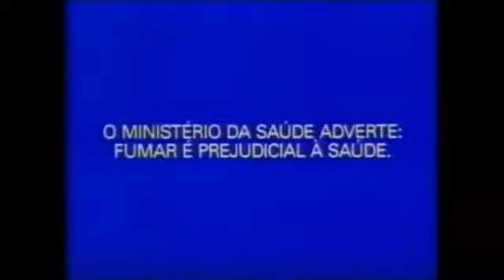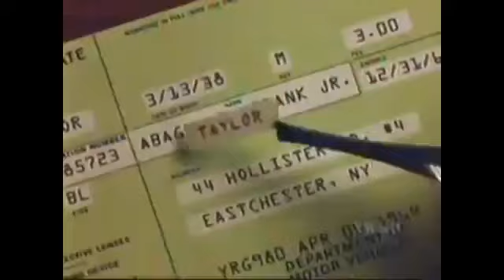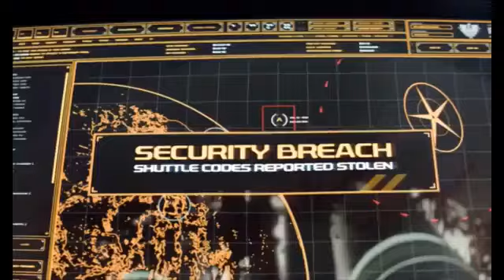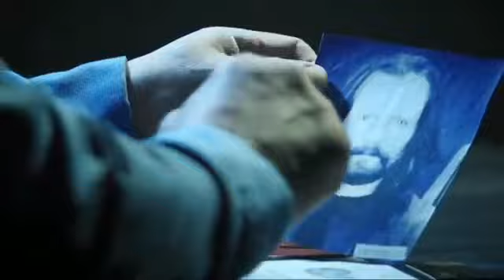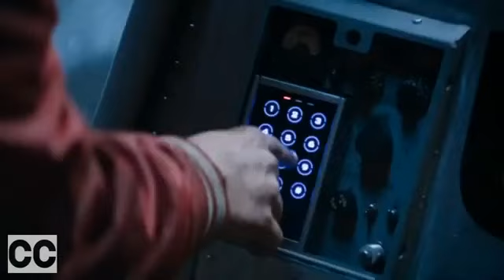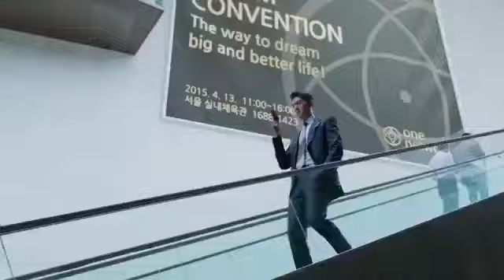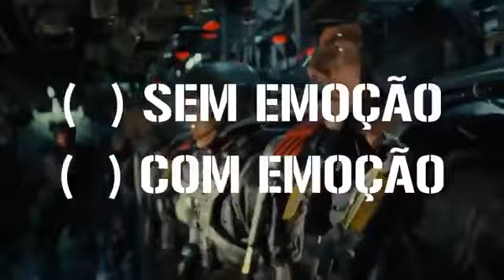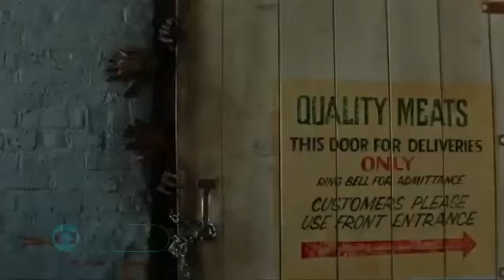Chamadas de filmes do Domingo Maior (1985 - 2022)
Chamadas de filmes do Domingo Maior, que é um programa de televisão brasileiro, sendo uma das mais antigas sessões de filmes da TV Globo, desde 1972, sendo tradicionalmente exibida na noite de domingo para segunda-feira. Normalmente exibe filmes de ação, mas também exibe filmes de aventura, drama e comédia. Aqui serão exibidos as chamadas de 1985 até julho de 2022. Espero que gostem!

Criado e editado por Gustavo Santos